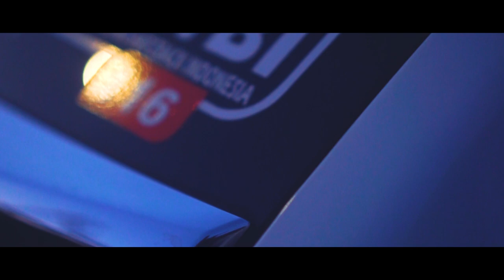Owner’s Spotlight – Baleno Bosan Tampilan Standard – Modifikasi Pakai HSR Wheel - HSR FORMULA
Road to 20.000 Subscriber. give away 1 set velg hsr wheel.
HSR FORMULA R15x7/8 H8X100-114,3 ET25/30 SML
Di Owner’s Spotlight kali ini teamhsr mendatangi Haiser Semarang yang sudah memodifikasi mobilnya dan menggunakan velg HSR Wheel.